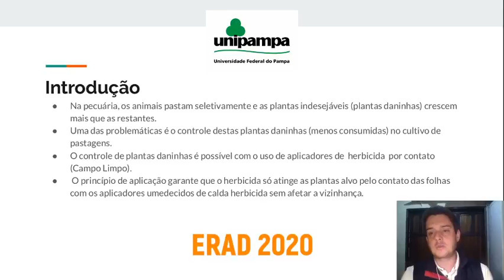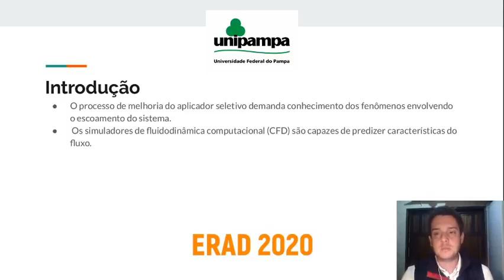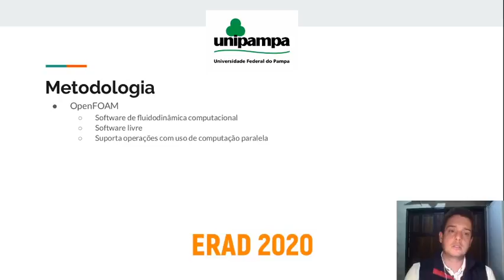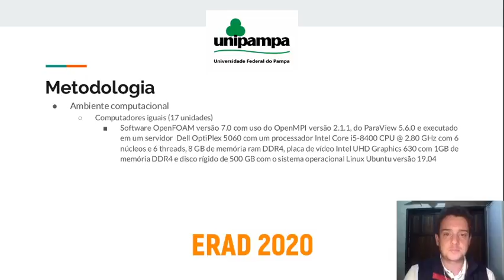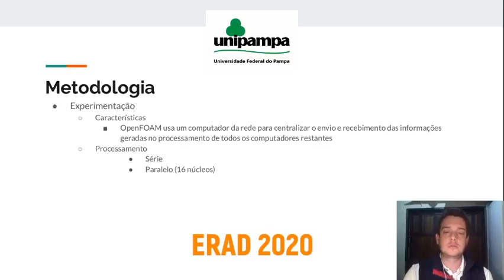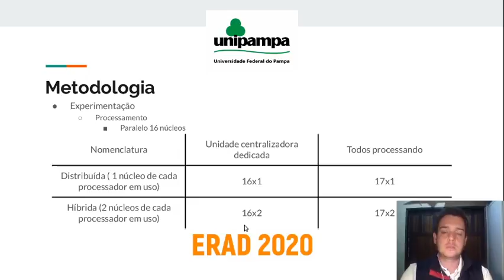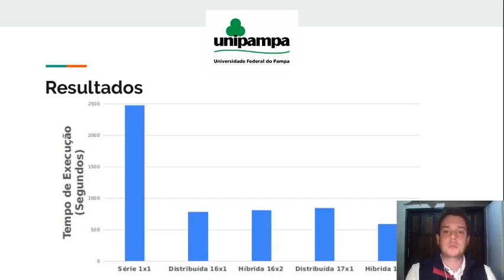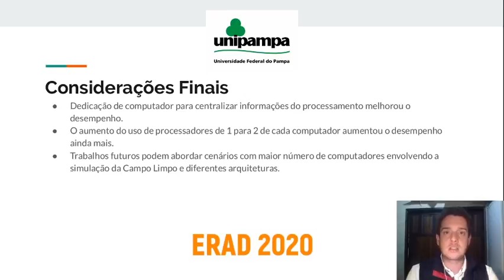ERAD/RS 2020 - Sessão PG1 - Exploração de Paralelismo em Ambiente de Memória Distribuída e ...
Título: Exploração de Paralelismo em Ambiente de Memória Distribuída e Híbrida para Simulação de CFD Aplicada
Autores: Mateus Specht (Universidade Federal do Pampa - Brazil),
Leonardo Pinho (Universidade Federal do Pampa - UNIPAMPA - Brazil),
Naylor Perez (Embrapa Pecuária Sul - Brazil)